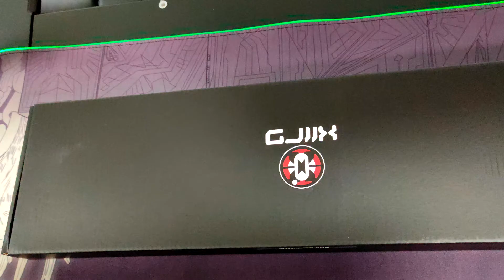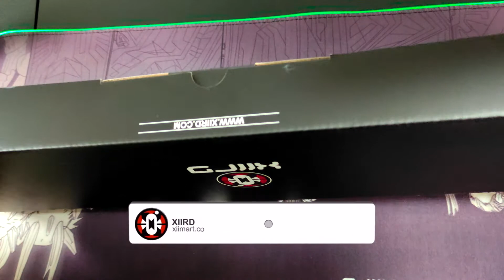Combo Mouse y Teclado Gamer Zapata marca XIIRD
Si estas en Mexico puedes comprarlo en:
XIImart.com
(incluye envio a cualquier parte de Mexico) PayPal, Mercadopago, Oxxo y Transferencias incluso puedes venir a nuestro showroom y llevártelo en CDMX y Queretaro.

If you are interesting to buy this product soon you can buy from CapitalXII.com